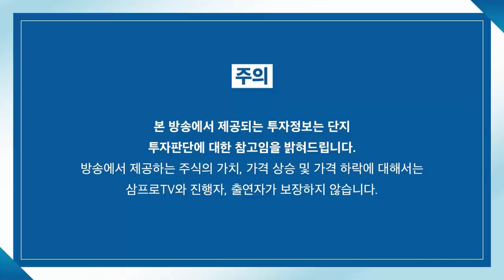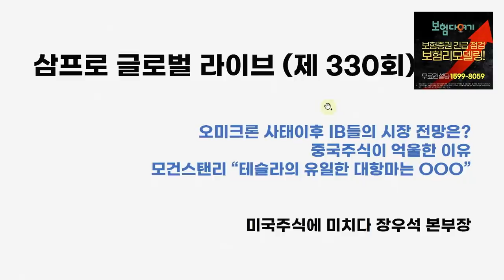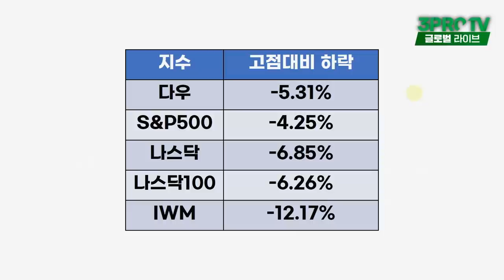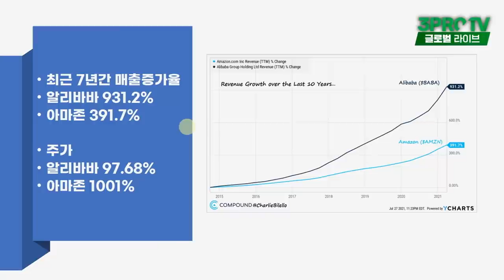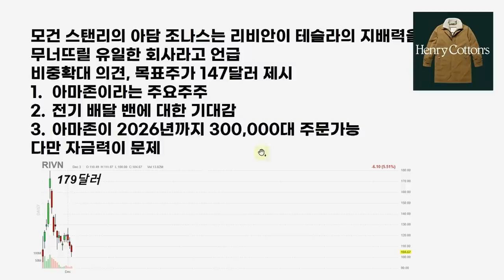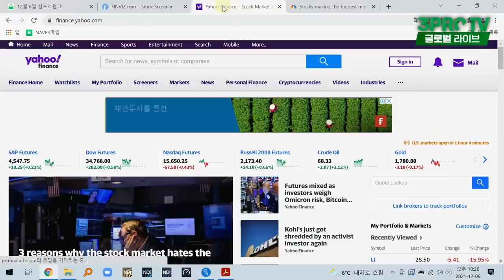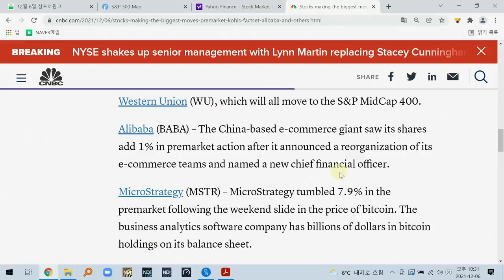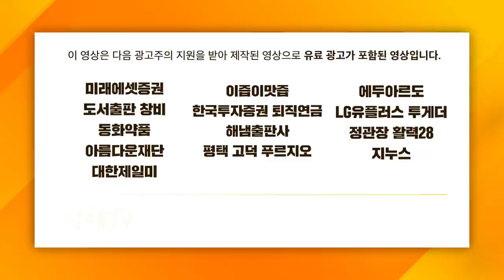[글로벌 개장시황] 모건스탠리가 뽑은 테슬라의 유일한 대항마는? f. 미국주식에 미치다 장우석 부사장